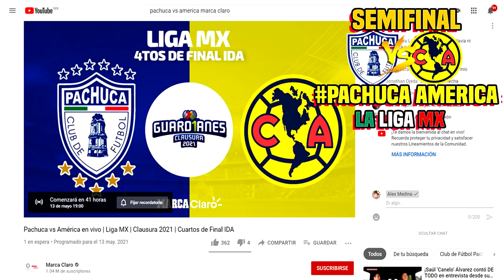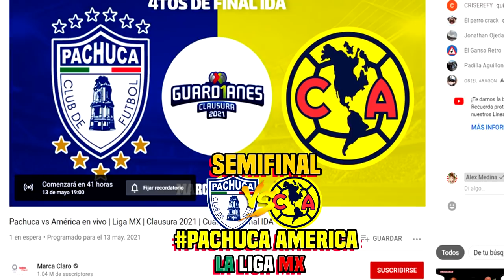🔴 Pachuca VS América EN VIVO | 4tos de final | Fox Deportes | América vs Pachuca Donde ver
en que canal ver partido Pachuca VS América de 4tos de final de la liga mx por canal de las estrellas o Tudn, en vivo

Ver, ver Pachuca VS América EN VIVO Donde ver, fox sports en vivo, hora, zona fut, América vs Pachuca jueves 13 de mayo 2021, les dejo los canales con país y donde ver hoy el partido Pachuca VS América Donde ver Liga BBVA MX 2021,

Pachuca vs América en vivo | Liga MX | Clausura 2021 | Cuartos de Final IDA: